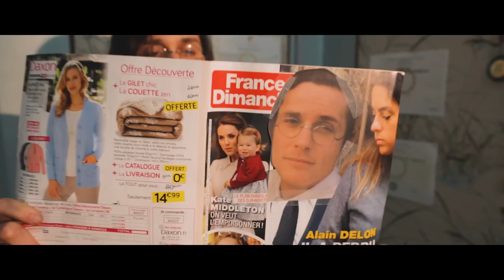Alambic - Premier des derniers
« Premier des derniers », deuxième single du groupe Alambic.
Paroles et remerciements ci dessous.

Réalisateur : Mira Film
Auteur & compositeur : Alambic
Recording & mixage : Studio K
Mastering : Basalte Studio
Production : Creepy Music
Distribution: Dibyz

Réalisation :
Prise de vue et lumières - Marine Sahakian
Script  et montage - Miguel Alambic Higher
Logistique et making off - Ophélie aillaud
Son et bruitages - Julien Jaillard
Création maquettes - Odyssée records
Prêt du véhicule - Olivier
Prêt des locaux - Var matin
Location lumière - Régie culturelle paca

Paroles :
J'ai rejoint le camps des perdants
Les beauf les moches les balafrés
Le proprio veut son virement
Désolé je le ferai après

Je pousse mon caddie lentement
Dans le rayon surgelé
J'ai pas de billet depuis longtemps
Mais la monnaie bien sûr je l'ai

(Refrain)
Je savais qu'un jour je serai grand
Mais je m'imaginais pas comme ça
Je me voyais bien super héro
Ou président
passe le temps
Je suis pas du côté des gagnants
Mais je crois que c'est bien mieux comme ça
Je laisse couler je me détend

Premier des derniers
premier des derniers
Premier des derniers
premier des derniers

Mon compte en banque est en apesanteur
Mais je me laisse tenter
J'ai tout mon temps ça vaut son pesant d'or
Je vous laisse aller bosser
J'ai rien à faire mais je me couche à pas d'heure
Je mate des films piratés
On m'a dit profite bien de ton bonheur
Parce que c'est pire après

Je me dis finalement la vie est pas mal
Quand on la prend du bon côté
C'est pas la guerre j'ai pas de gilet pare balle
J'ai la santé et deux trois politiciens
 Pour me représenter

(Refrain)

Le jour où j'ai compris que jamais jamais jamais
je n'atteindrai jamais jamais jamais
le haut du panier
J'ai décidé de devenir
Premier des dernier
Premier des dernier
Premier des dernier
Premier des dernier